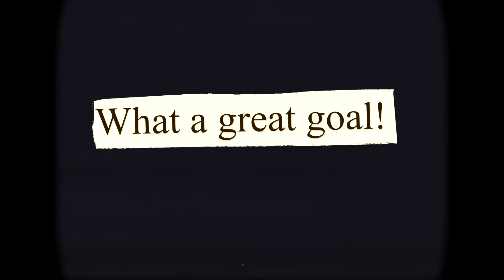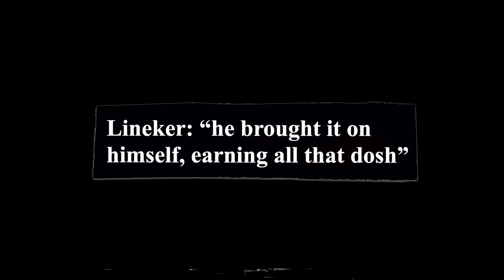Danny Carroll - Match Of The Day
A music video for the popular pop song 'Match Of The Day' by Danny Carroll. The song features on the album 'I Am The Cheese', available

Laurie Shaw made this video. He's an excellent songwriter and renaissance man, you can support his endeavours

Special thanks to Liam, Paul and Cian from FONDA, Ruairí, Donagh S, Cian M, Dan O'S, 1815 FC, Messyng FC, Féile FC and the DIY Super League.